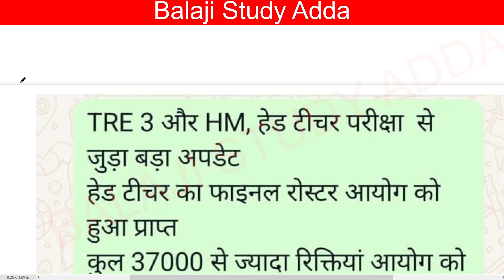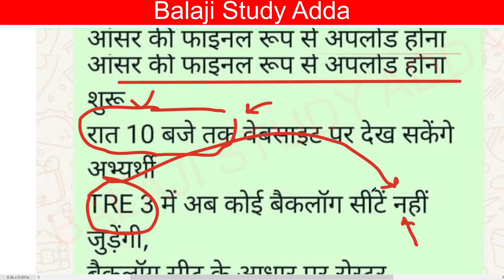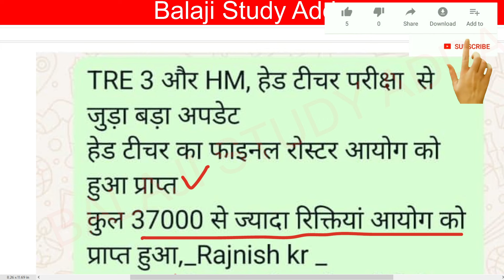BPSC TRE 3 ROASTER CLERANCE, BACKLOG SEAT & TGT PGT HM HEAD TEACHER ROASTER UPDATE | बिहार शिक्षक